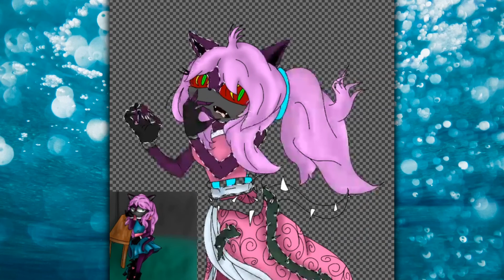Speedpaint || Drawing and Coloring my OC for a Halloween Contest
Yeeee!! this is based on the Demons from Demon Slayer/Kimetsu no yaiba.
}}INFO{{
MEP:
Media: Sonic

LINKS{{